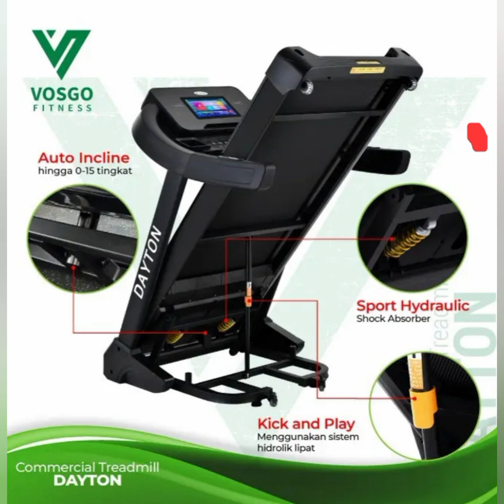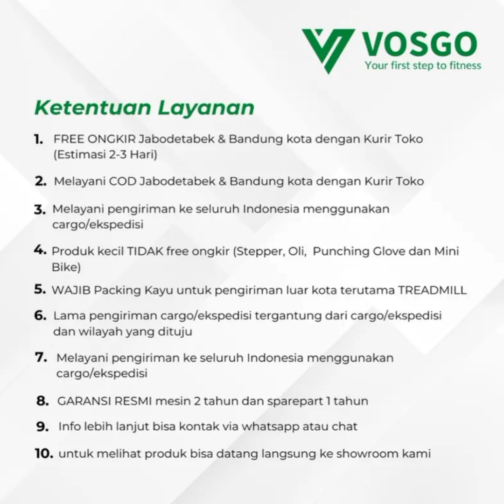Alat Fitness Treadmill Elektrik Commercial Dayton Vosgo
Alat Fitness Treadmill Elektrik Commercial Dayton Vosgo Termurah hanya Rp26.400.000!
Jangan lewatkan!
Ketuk tautan di bawah ini